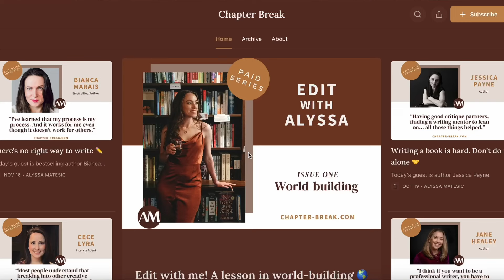Why do agents make authors find comp titles?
GET A QUERY LETTER REVIEW

Welcome to another AskMeAnything session! In this series, I'm responding to your questions about the publishing industry and how to write a better book. Leave me any additional questions in the comments and I will add them to my list for future videos!

TODAY'S ASKMEANYTHING
01:00 - What's the difference between high and low fantasy?
01:47 - Why do agents make authors find comps?
05:04 - Can a novel be considered fantasy without magic?

ABOUT ME:
My name is Alyssa Matesic, and I’m a professional book editor with nearly a decade of book publishing and editorial experience. Throughout my career, I’ve held editorial roles across both sides of the publishing industry: Big Five publishing houses and literary agencies. The goal of this channel is to help writers throughout the book writing journey—whether you're working on your manuscript or you're looking for publishing advice.